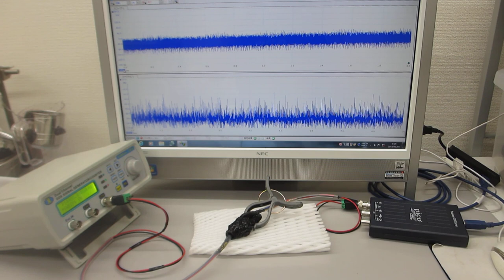オリジナル超音波発振制御プローブ（超音波素子表面の表面弾性波利用技術）